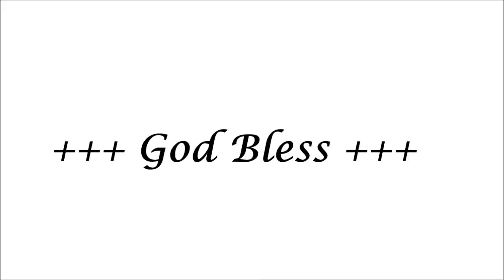The Blessed Engagement of Mark and Thiadora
Saint Mark Coptic Orthodox Church